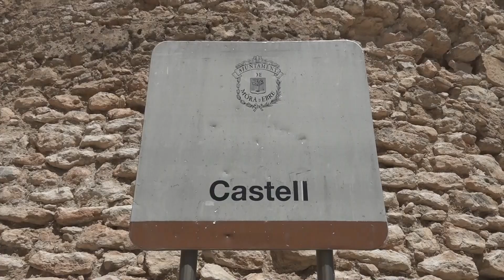L'Ajuntament de Móra d'Ebre continua treballant en la rehabilitació del castell